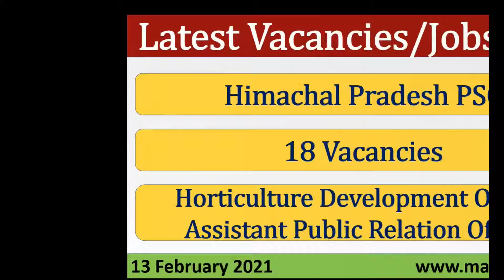Himachal Pradesh Public Service Commission | HPPSC | 18 Vacancies | Recruitment 2021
Himachal Pradesh Public Service Commission (HPPSC) Recruitment 2021 – 18 Vacancy for Horticulture Development Officer, Assistant Public Relation Officer